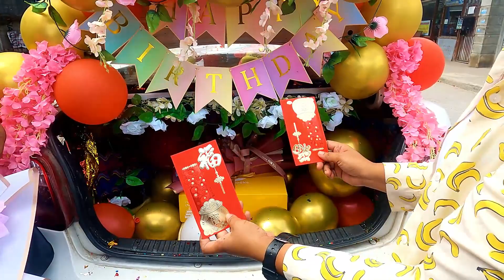Hala ka! kulbaa 🤣